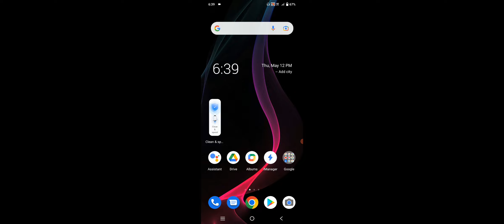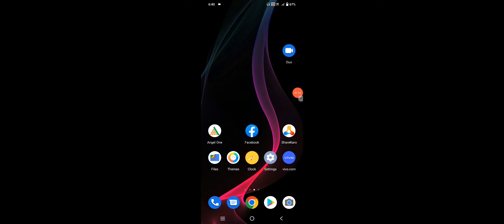Vivo T1 Pro 5G How To Set Hotspot Limit